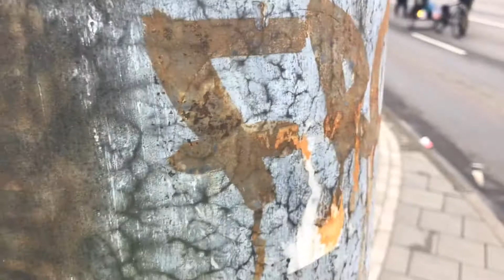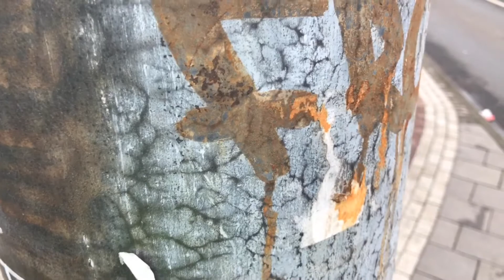Kombikorso Düsseldorf 23.1.22 + ein paar Vorbemerkungen